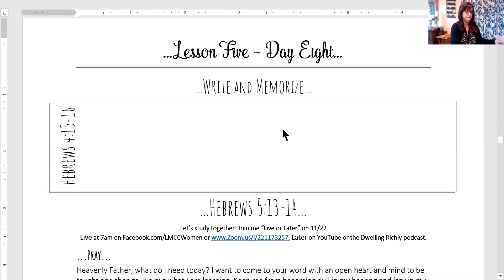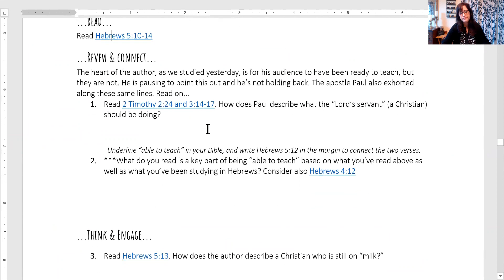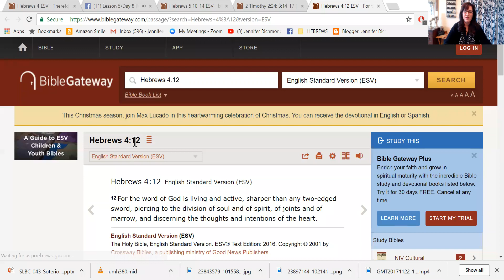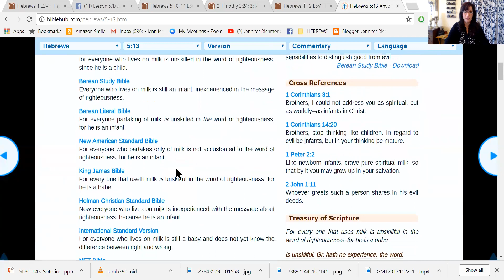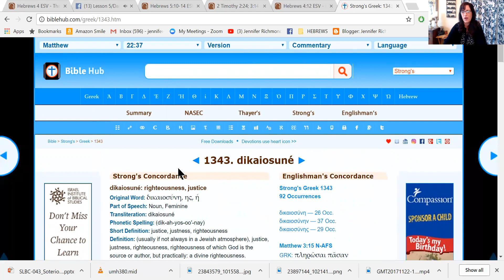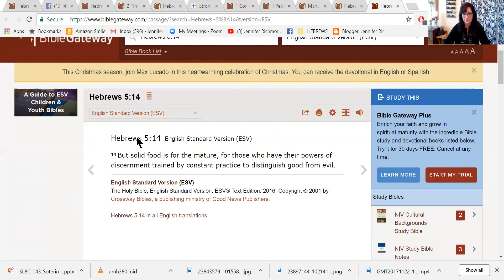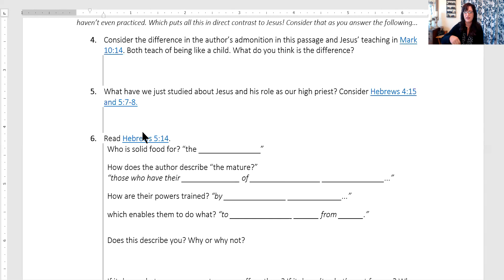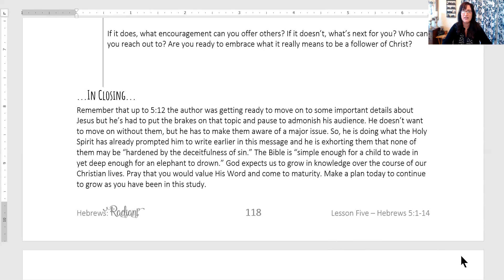Hebrews 5:13-14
Lesson 5/Day 8
The heart of the author, as we studied yesterday, is for his audience to have been ready to teach, but they are not. He is pausing to point this out and he’s not holding back. The apostle Paul also exhorted along these same lines. Read on...